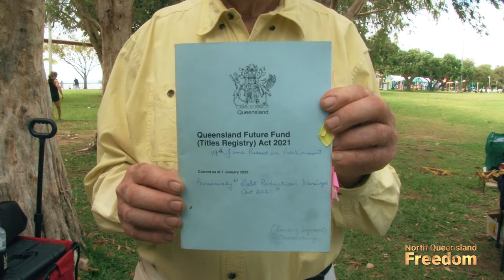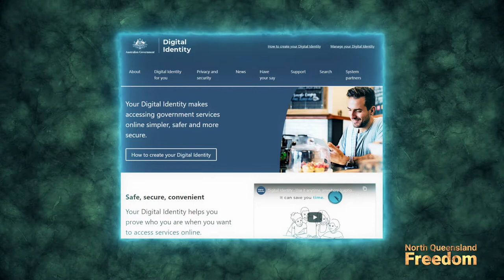Property Deeds Update with Len Harris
Before Watching, it is advised you view 'Do You Own Your Own Property'
Rumble

Former Senator Len Harris gives us an update into the Silent Majorities case against the Queensland Government regarding our Property Title Deeds.

Aussie Icon Productions;
Video Production, Photography and Digital Design services -